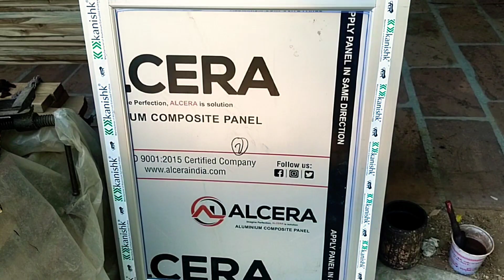2024में ब्लॉग और काम कैसे करें 🙏🏾प्लीज मुझे भी सपोर्ट करदो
2024में ब्लॉग और काम कैसे करें 🙏🏾प्लीज मुझे भी सपोर्ट करदो

desi life vlogs
vilage life vlogs
dely vlog
femely vlog
majdur vlog
niw viral video vlog
niw video viral
kaam or meraa vlog
minee vlog
supar marwadee voise vlog
desi life istyel vlog
mera parental vlog
meraa fektaree ka vlog
meree femily vlog
saport wala video
niu Kam or vlog
mera istayel vlog vlogs

sunil Kumar 9385
vilage life vlogs